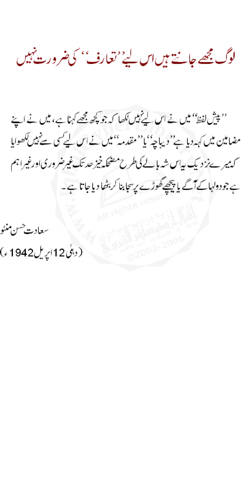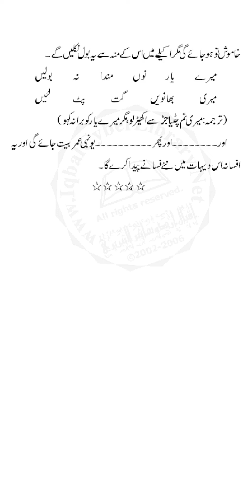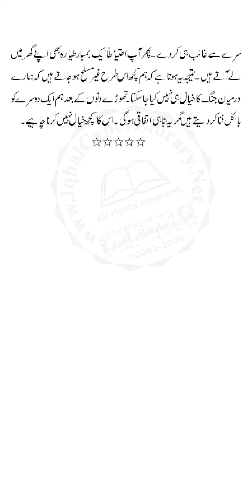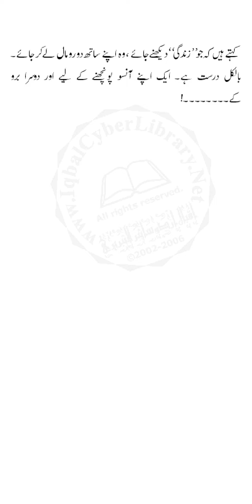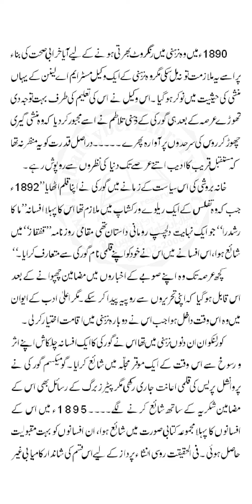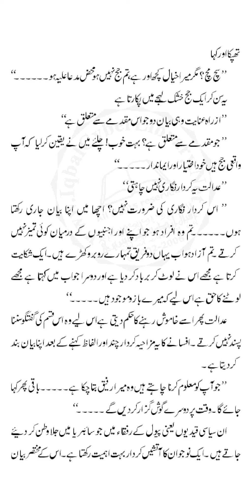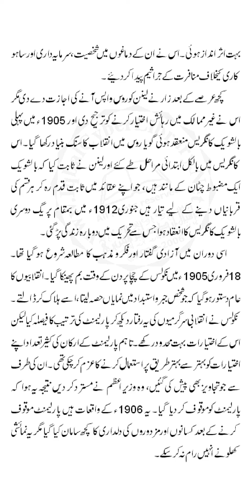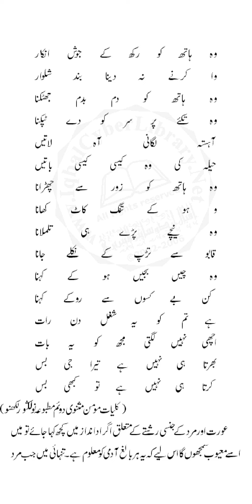Saadat Hassan manto k mazameen o afsaane | complete ebook in Urdu free